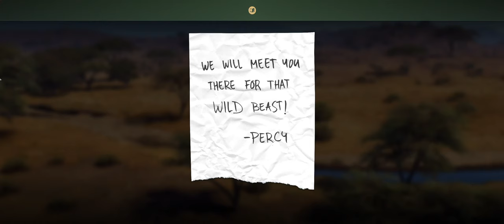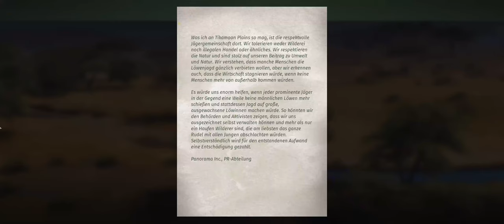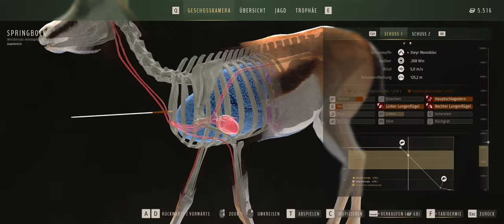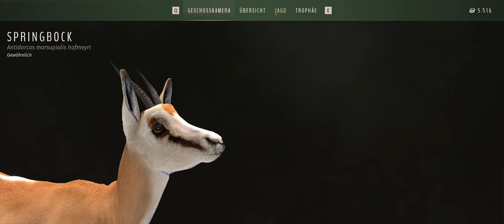Way of the Hunter #022 Vom Auto aus Spotten